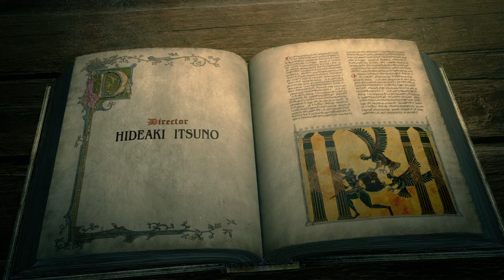Dragon's Dogma Dark Arisen LP 26 die Kammer der Wahl